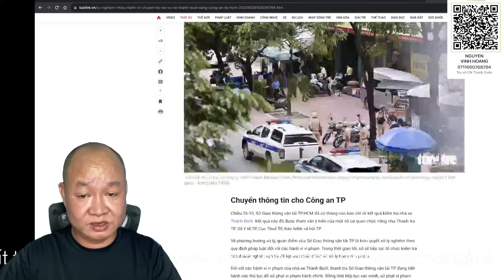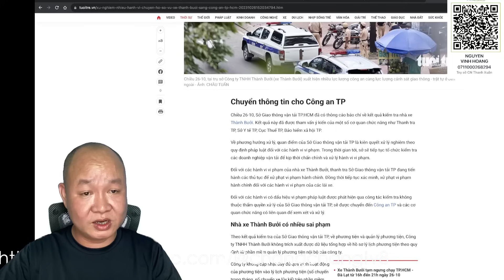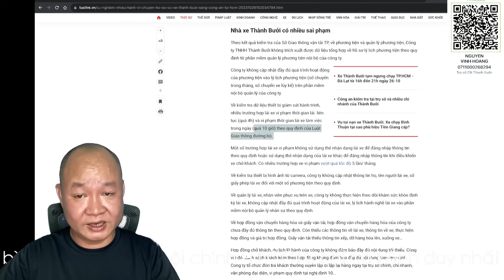Thành Bưởi nguy to?